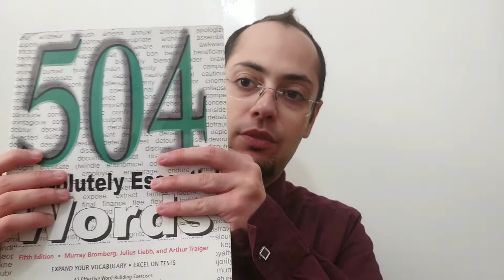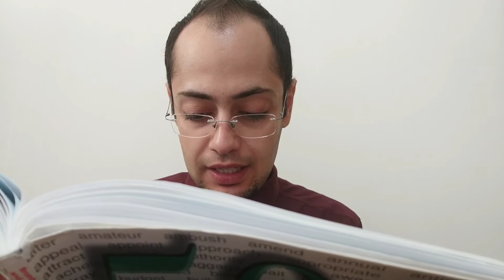504 absolutely essential words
in this video I illustrated 3 words of 504 book